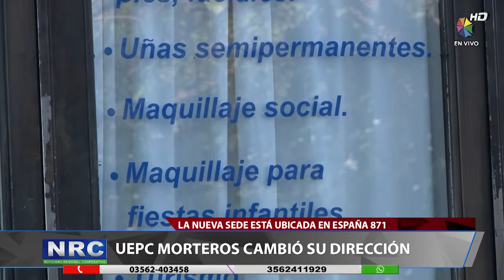UEPC Morteros cambió su dirección